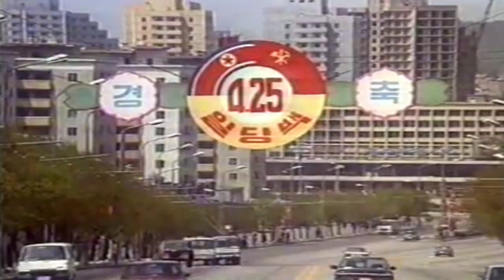조선로동당만세! - Long Live The Workers' Party Of Korea! (English Lyrics)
"Long Live the Workers' Party of Korea!" is a political march and the official anthem of the leading Workers' Party of Korea. Aside from its use as the anthem of the WPK the song was used as a radio interval for Radio Pyongyang for a while and is used in parades and national holiday celebrations.